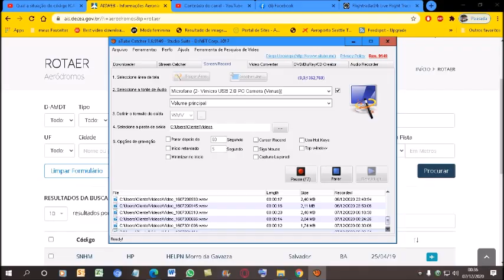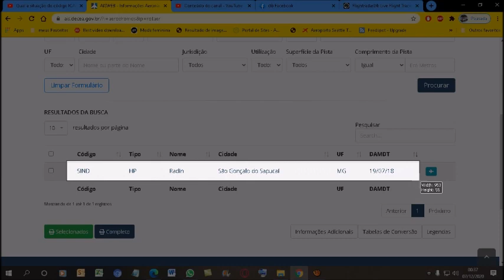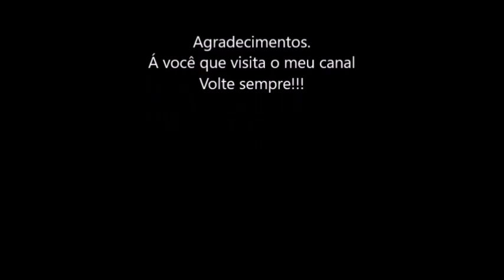Qual a situação do código ICAO [SIND] nos registros do ROTAER registrado em 22/11/2020?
O heliponto ONDINA da cidade de Salvador-BA encontra-se no almanaque da PILOT´S HELP em sua última edição do ano de 2013.
Mas apartir de 19/07/18 a ANAC atualizou do sistema do ROTAER e o código ICAO [SIND]  foi transferido prá heliponto Radin em São Gonçalo do Sapucaí-MG.
Se procurar o código ICAO [SIND] vai dar como heliponto Radin; São Gonçalo do Sapucaí-MG.
ATENÇÃO. SE ALGUMA MUDANÇA OCORRER NESTE CÓDIGO ICAO [SNHM]